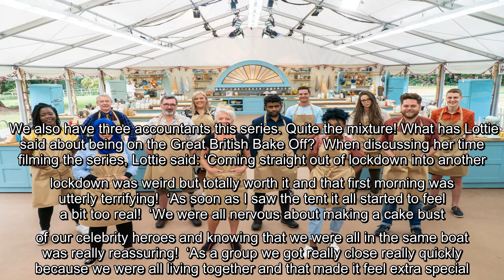Who is Lottie Bedlow from Bake Off – how old is she and what is her day job?